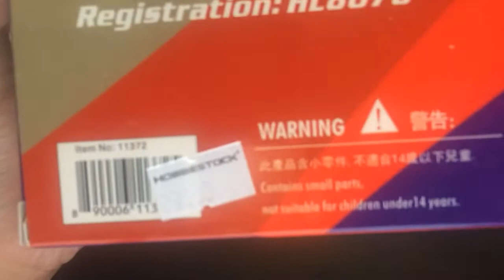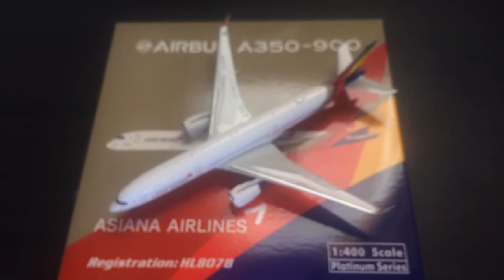Phoenix Asiana Airlines A350-900 unboxing